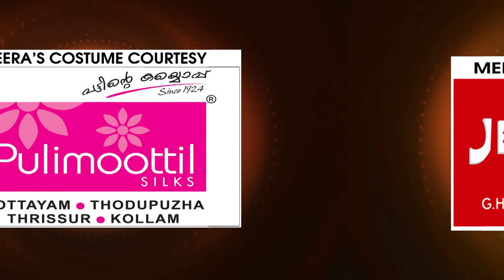COMEDY STARS 2 684 P 02 01 18 PLAIN